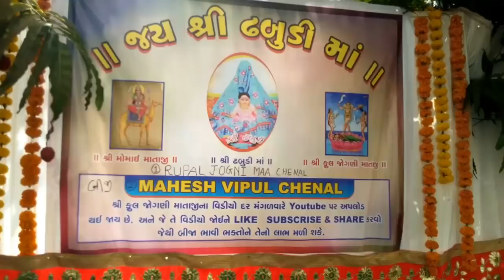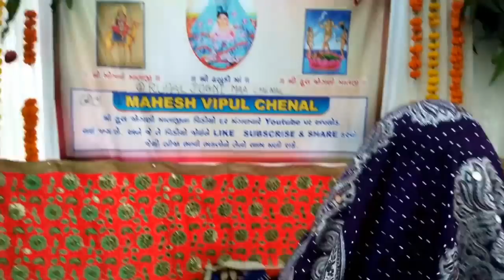સાડા સાત વર્ષની પનોતી હોય તો શું કરવું જોઈએ?(Dhabudi Maa)1/12/19,